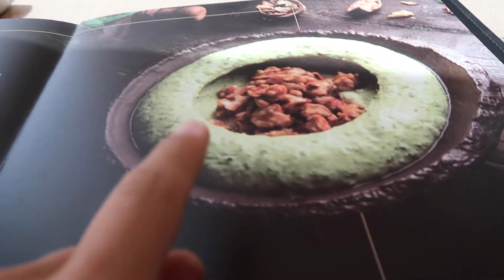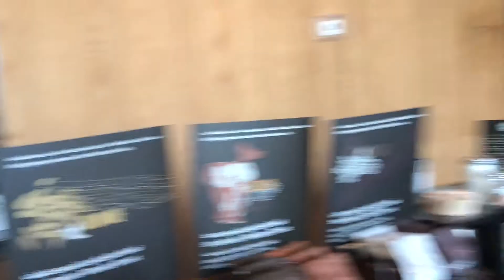Meetings + Canon G7x Vlog Test + Lia's Swim Routine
!A bonus video coming out in a few days days!
Places we went to:
Babel Kuwait~Salmiya (Lebanese Cuisine)